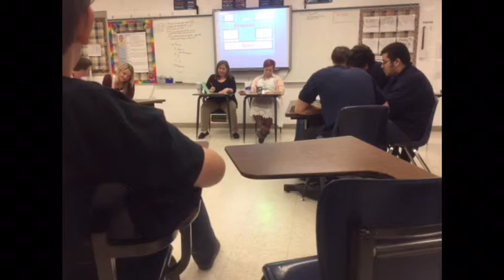Grayson County High vs Muhlenberg County High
PAA Meet 2 (10/26/2015): Grayson County High plays Muhlenberg County High